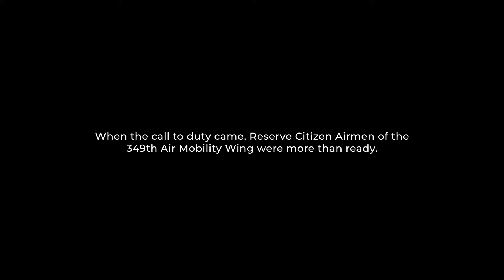349 AMW Operation Allies Refuge Stories - Trailer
Check out our teaser-trailer featuring some upcoming interviews of our 349 AMW Reserve Citizen Airmen as they share their experiences from Operation Allies Refuge.

August 2022 marks the one year anniversary of Operation Allies Refuge (OAR), the largest Non-combatant Evacuation Operation Airlift in U.S. History. Over 17 days (Aug 14-30, 2021), nearly 800 civilian and military aircraft from 30+ nations safely evacuated more than 124,000 people from Hamid Karzai International Airport. The airlift spanned nine countries, eight time zones, and more than 10 temporary safe havens. August also marks the one year anniversary of Operation Allies Welcome (OAW), the Department of Homeland Security-led effort across the federal government to support vulnerable Afghans as they safely resettled in the United States.